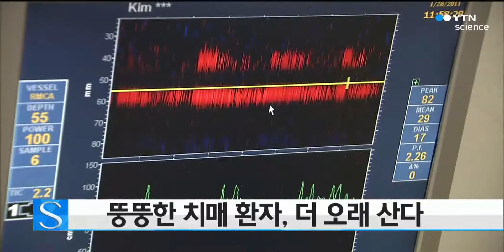뚱뚱한 치매환자, 더 오래 산다 / YTN 사이언스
같은 치매 환자라도 마른 사람보다 약간 뚱뚱한 사람이 더 오래 산다는 연구결과가 나왔습니다.

이는 비만도와 치매 환자의 사망위험 사이에 '비만의 역설'이 존재함을 보여주는 것이여서 주목됩니다.

삼성서울병원과 건강보험공단 공동연구팀이 2천 4백여명의 알츠하이머 치매 환자들을 대상으로 조사한 결과 저체중 환자가 정상체중 환자보다 사망위험이 1.8배나 높은 것으로 나타났다고 밝혔습니다.

그러나 약간 뚱뚱한 환자는 사망 위험이 정상체중 환자의 60% 수준에 그쳤다고 말했습니다.

이처럼 저체중 치매 환자의 사망률이 높은 것은 근육량이 감소하는 과정에서 운동량 등이 함께 줄어든 것이 주된 원인으로 분석됐습니다.